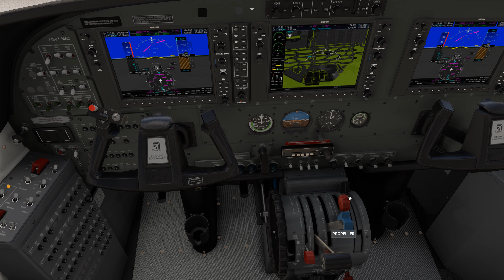Cessna 208T Grand Caravan. (KFFC-KATL) Falcon Field to Atlanta Int'l Airport, Georgia.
The Cessna® Caravan® aircraft is known for its rugged utility and flexibility. With its powerful turboprop engine, the Caravan aircraft delivers the rare combination of high performance, low operating costs and ability to adapt to a wide variety of missions. The powerful, efficient, dependable 675-horsepower PT6A-114A turbine engine gives the Caravan® turboprop its exceptional payload capabilities. Operators in the world’s most demanding environments immediately adopted the rugged, dependable turboprop and have been rewarded with unparalleled dispatch reliability. On top of more than 30 years of proven capability comes even greater value with the Caravan® turboprop’s lower direct operating costs and factory support.

Start-up, taxi and depart from (KFFC) Atlanta Regional Airport, also known as Falcon Field. It is a public use airport in Fayette County, Georgia, United States. It is located 25 nautical miles southwest of the central business district of Atlanta, in Peachtree City.

Fly to, land, taxi, and park for arrival at (KATL) Hartsfield–Jackson Atlanta International Airport. It is the primary international airport serving Atlanta and its surrounding metropolitan area, in the U.S. state of Georgia. The airport is located 10 miles south of the Downtown Atlanta district.

***   Please process this video as "Video Quality" = 4K at  2160p 60FPS.   ***